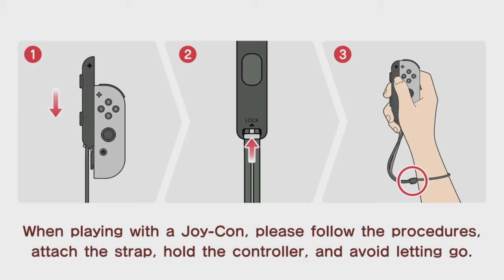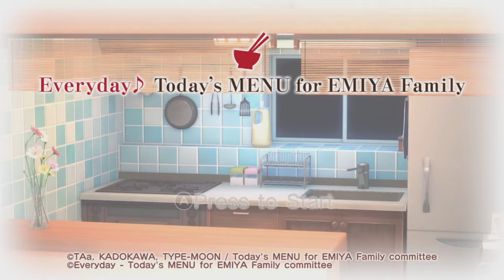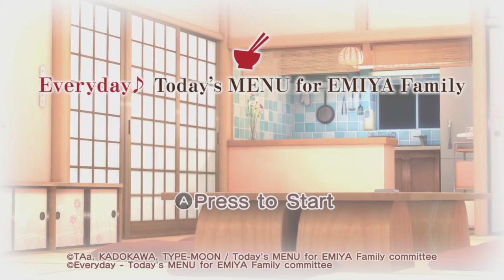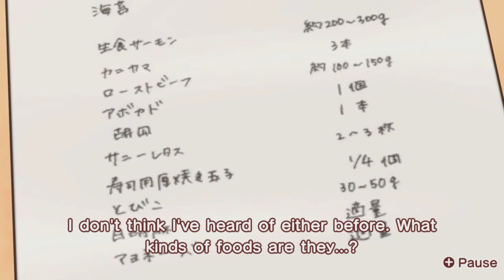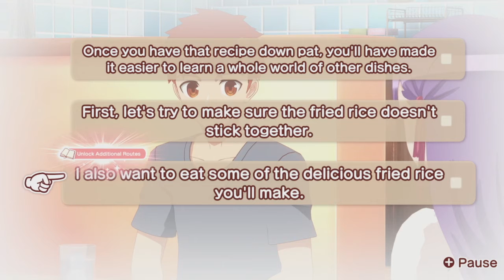Today's Menu For Emiya Family (English, Nintendo Switch) Fate/Stay Night